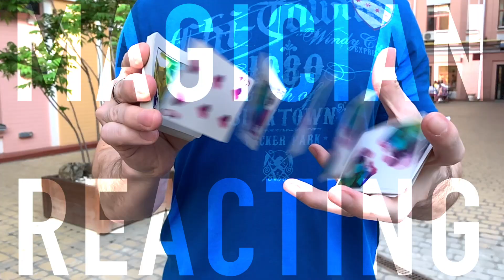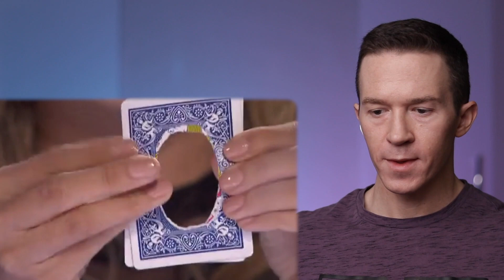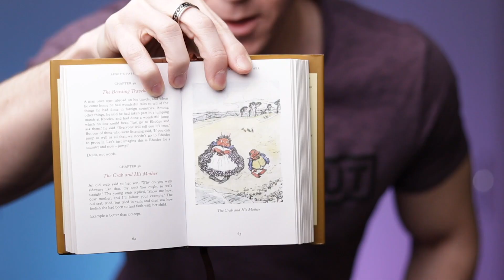Magician REACTS to NEW Dania Diaz SLEIGHT OF HAND magic on AGT The Champions 2020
Magician reacts to Dania Diaz performing sleight of hand magic tricks with playing cards on America's Got Talent 2020 The Champions season 2. Dania Diaz is a female magician from Venezuela who was previously on Spain's Got Talent 2018. She clearly is comfortable performing magic with cards and in addition she is an excellent story teller that is able to communicate and share her emotion with the audience.  This video shows the reaction of someone familiar with magic so you can see how someone in this field feels about the performance! This is America's Got Talent Season 14 2020 s14e28 The Champions 2. How did you enjoy Dania's performance?